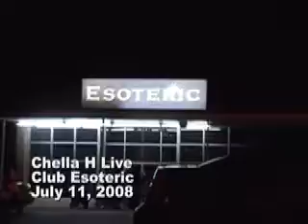Chella H Live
club esoteric